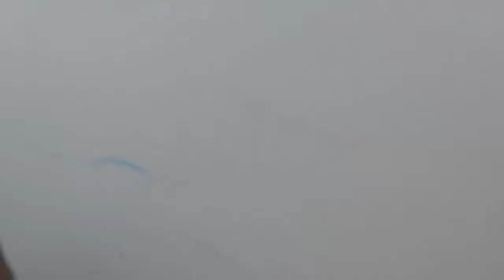Shell Drawing Time Lapse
Sketching time lapse of a shell